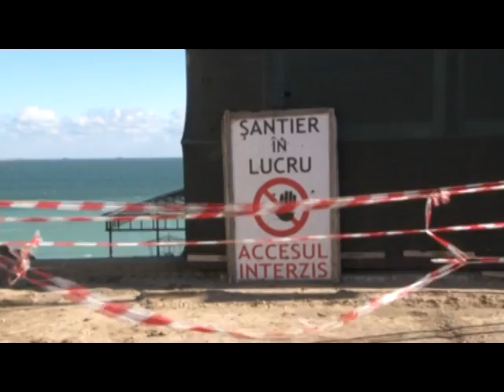Știre Etv - S-a prăbușit faleza!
Reabilitarea falezei din Eforie Nord pare o poveste fără sfârșit. O parte a acesteia s-a prăbuşit după topirea zăpezii, iar finalizarea reparațiilor pare foarte departe de a se finaliza și asta din cauză că alunecările de teren din zonă le provoacă mari probleme constructorilor.